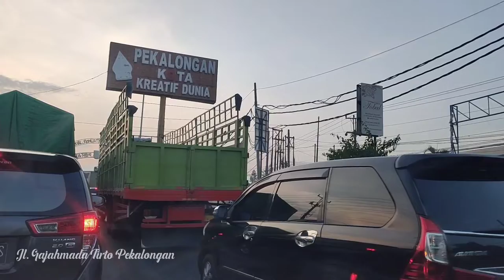rebutan jalan akibat kemacetan